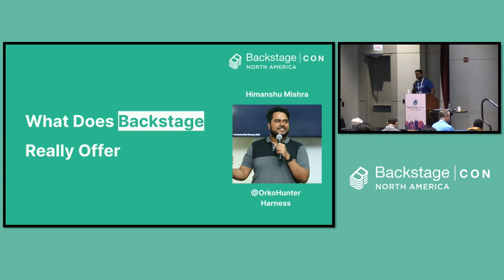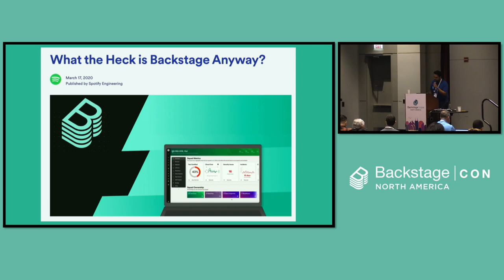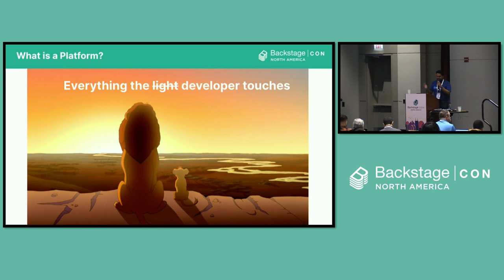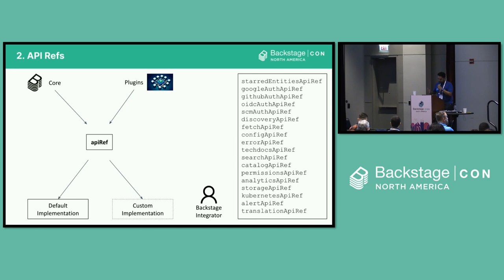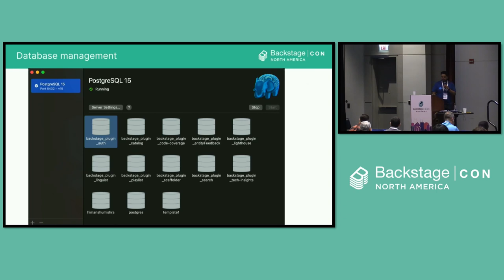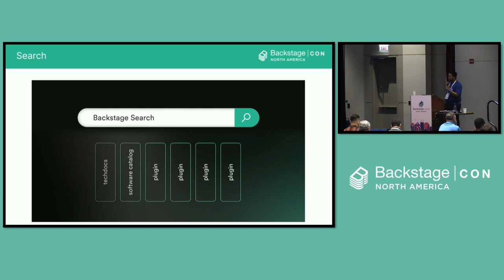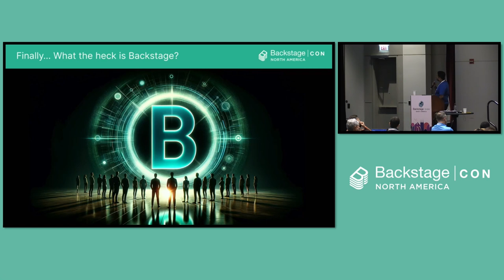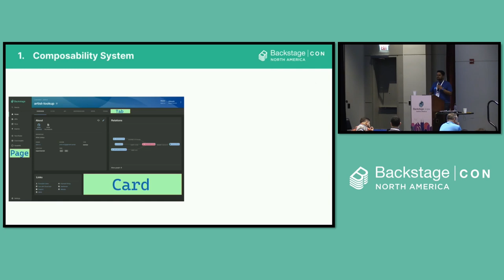What Does Backstage Really Offer – Looking Beyond Catalog and Templates and Into... Himanshu Mishra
What Does Backstage Really Offer – Looking Beyond Catalog and Templates and Into the Core Platform - Himanshu Mishra, Harness.io

There are two major use-cases that Backstage adopters always highlight Software Catalog and Software Templates. The first one is about solving ownership, discoverability and cognitive overload. The second is about maintaining standards and offering golden path to production. Coincidentally, these two also happen to be the two most popular core plugins in Backstage. However, is Backstage mainly just these two plugins? On GitHub it says, Backstage is an open platform for building a Developer Portal. But what does the Backstage platform really offer? This talk will explain over 16 compelling features of the Backstage core platform which any company can use to build their internal developer portal. The talk will argue, why should companies use Backstage for their self-service IDP, even if they don't see the need for a catalog or templates and why Backstage platform is still better than a "homegrown" portal with enough flexibility and control.